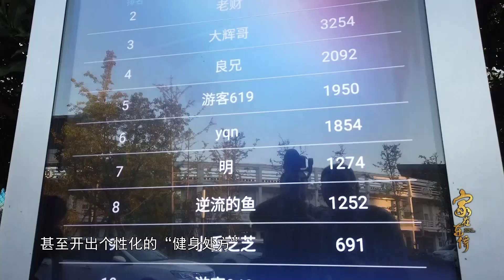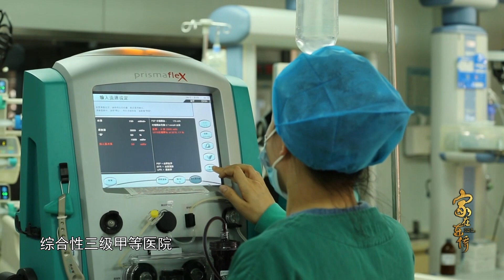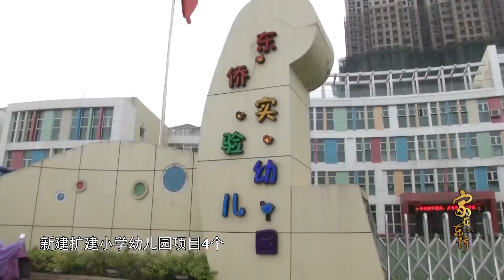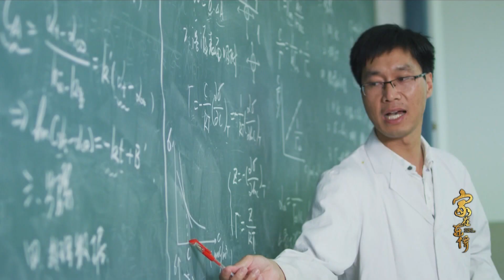《家在東僑》衆多的晨練的人流中，59歲的鄭書福堅持晨跑10多年